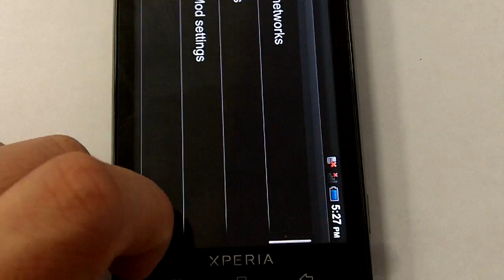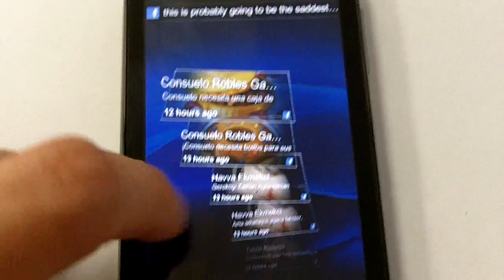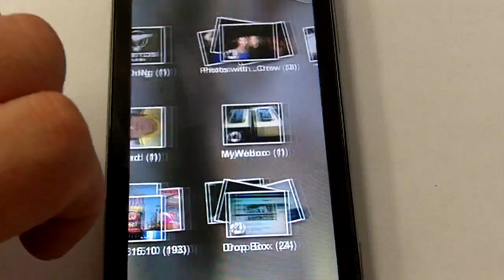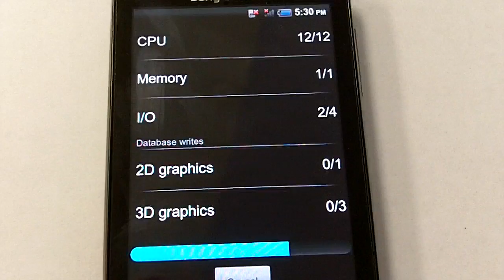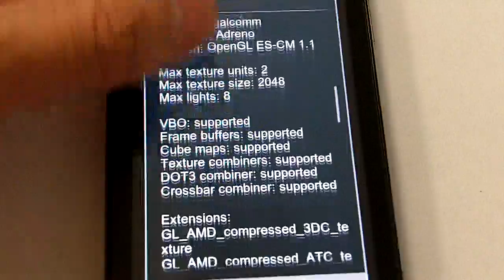Sony Xperia x10 with Cyanogen Mod w/ ARC Timescape